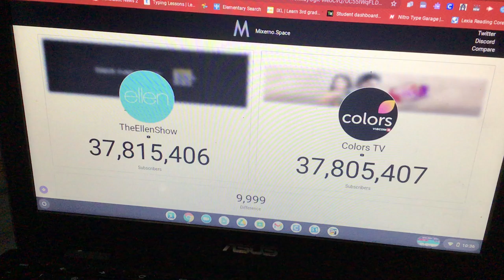Colors TV makes the gap less than 10,000 against TheEllenShow. [Moment #06]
New member from the top 50 soon.